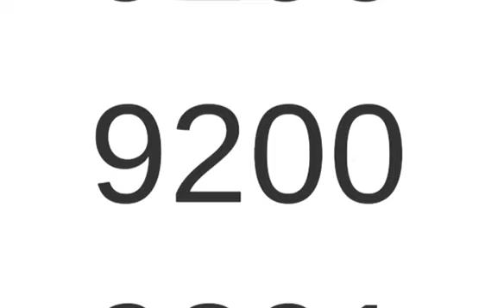NUMBERS: 9,200 to 9,400.